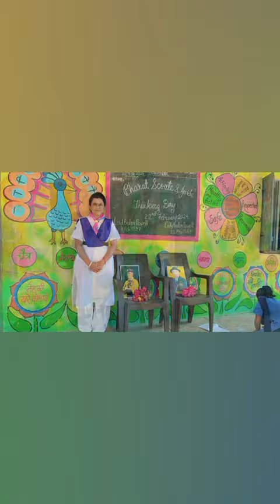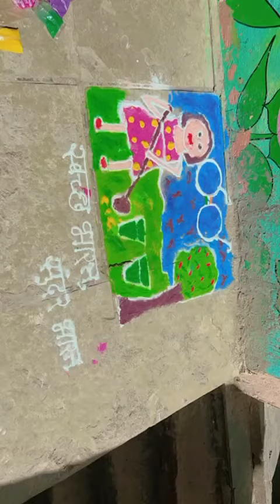Thinking Day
22 Feb 2024 Thinking Day Bharat scouts and guides Vadala Bahiroba school